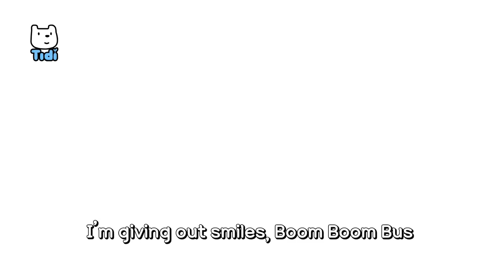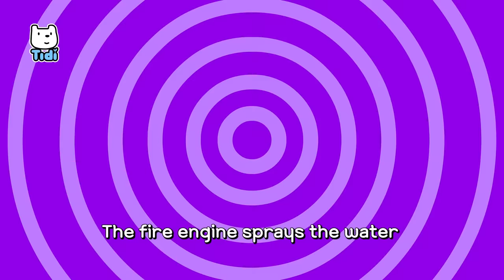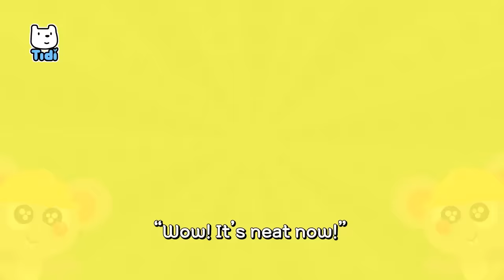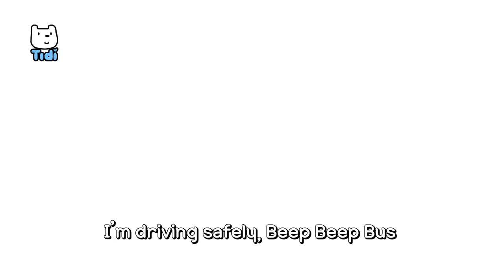[ES, PT Sub] The Truck Trio ♪ | Here we go! | Nursery Rhymes Compilation | Best Car Songs★TidiKids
The Truck Trio
The Fire and Rescue Team
Super Excavator
Vroom Vroom Bus